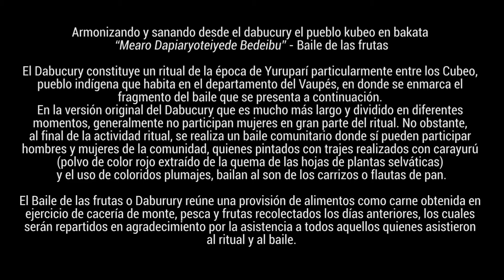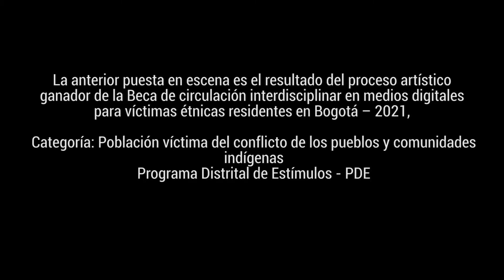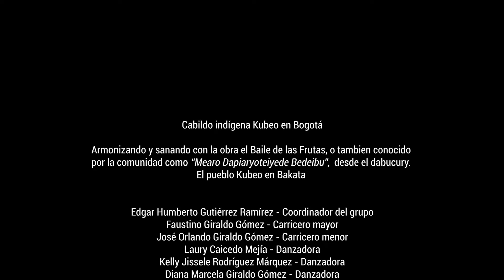Armonizando y sanando desde el Dabucury, el pueblo Kubeo en Bakatá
Cuerpo: Ganadores de la Beca de Circulación Interdisciplinar en Medios Digitales para Víctimas Étnicas Residentes en Bogotá - 2021, la iniciativa titulada "Armonizando y sanando desde el Dabucury del pueblo Kubeo en Bakatá" o en lengua Kubeo: mearo dapiary oteiyede bedeibu. Es una propuesta integral que combina la danza, las artes indumentarias, escénicas y musicales propios de esta etnia del nordeste amazónico binacional (Colombia y Brasil).